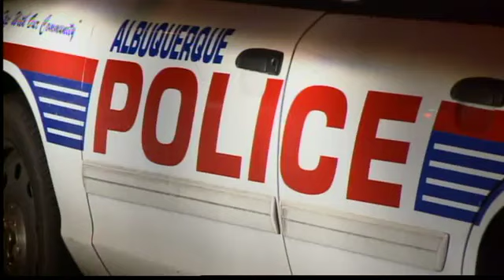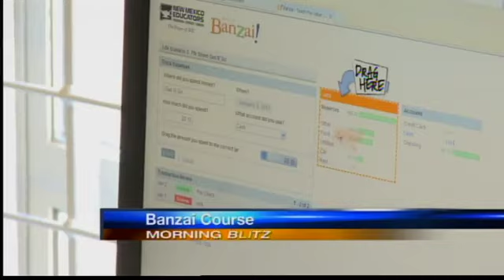Morning News Blitz: May 10, 2012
All of the morning's top stories with Matt Mauro and Elizabeth Alvarez. The forecast with Kristen Van Dyke.